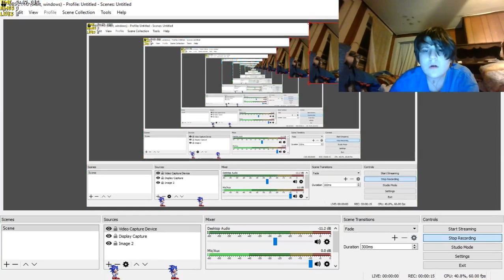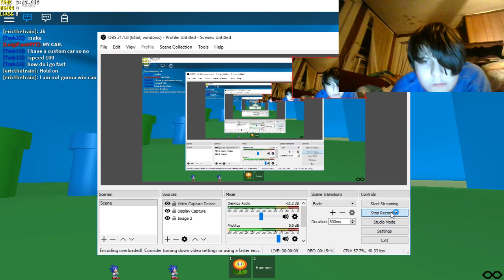Super mario madness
Lot of madness